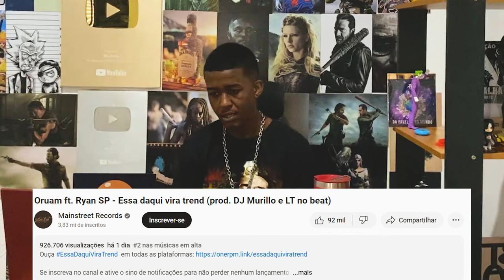Jhony REACT - ESSA DAQUI VIRA TREND - Oruam Feat. Ryan SP ( Prod. DJ Murilo e LT no Beat )